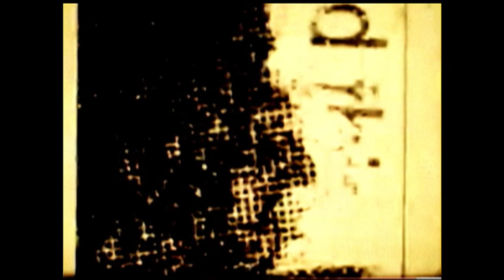Strush Wheels - Kazuaki Yakushijin - Moment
Kazuaki Yakushijin - Moment
Produced by Strush Wheels
Directed by Ryuichi Tanaka
Filmed and Edited by Ryuichi Tanaka, Ato Nakagawara